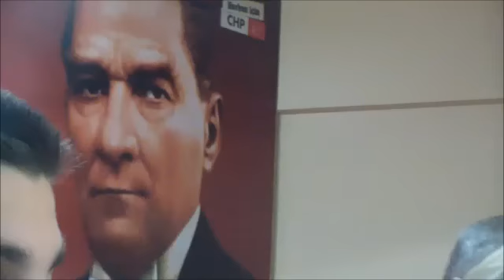CHP Silivri İlçe Başkanı Suna Göçengil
Suna Göçengil adaylığını açıkladı...